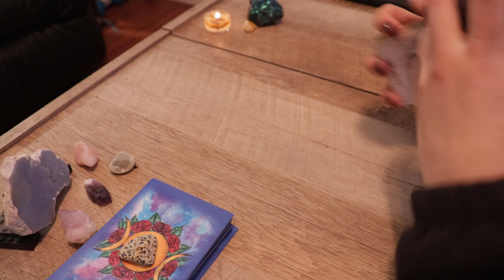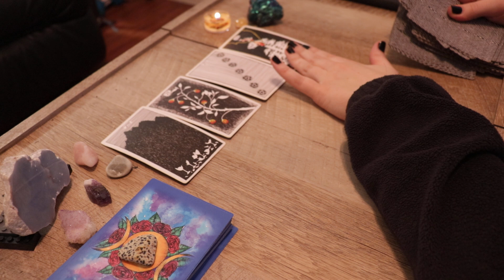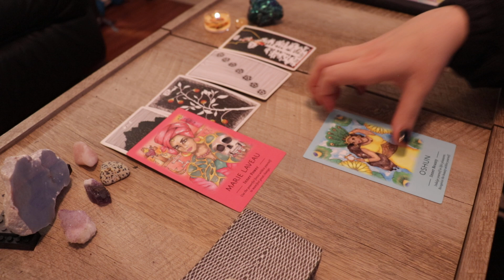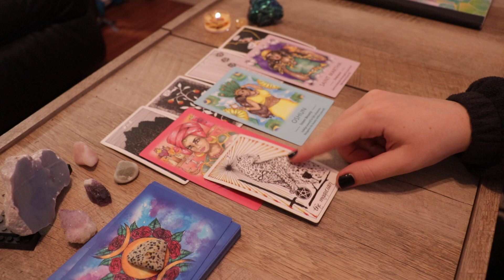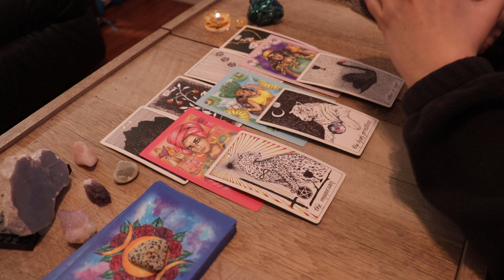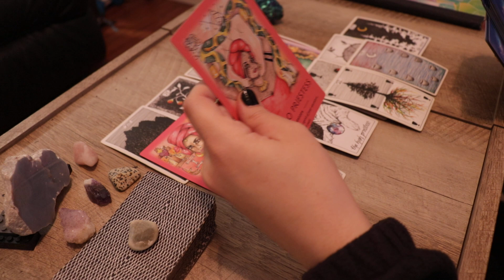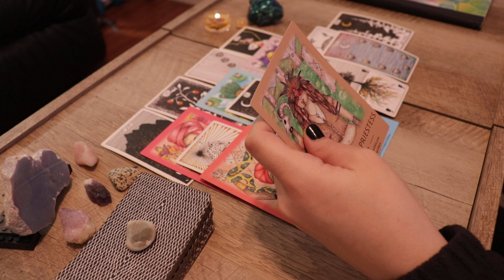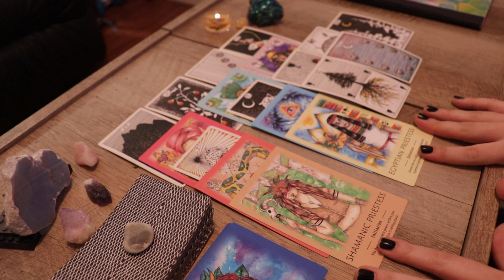TAURUS | messages you need to hear (tarot reading)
hi taurus! if you resonated with this reading, feel free to like the video! 🥰

this reading is for the sign of taurus

✨ PRIESTESS OF THE GODDESS ORACLE DECK:

(used to manifest your desires)